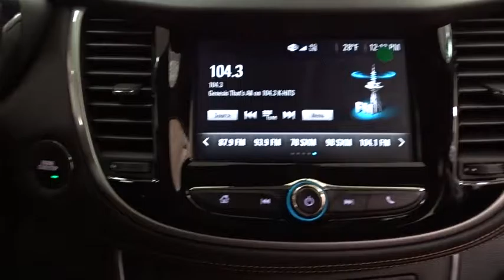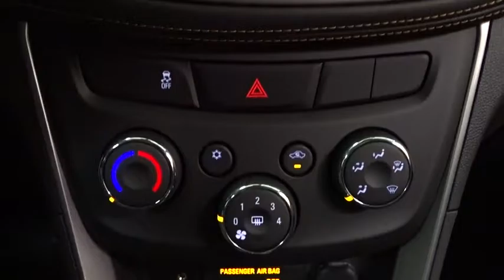2017 Chevrolet Trax Des Plains, Niles, Glenview, Chicago, Elk Grove, IL B24390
Bredemann Chevrolet
1401 Dempster St